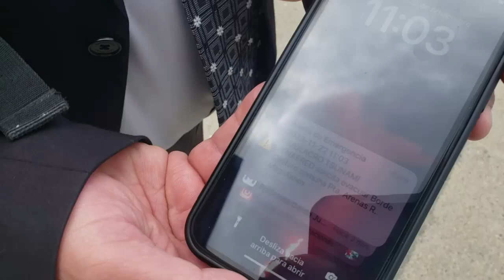Treinta mil personas dieron vida a masivo simulacro de sismo-tsunami en Punta Arenas